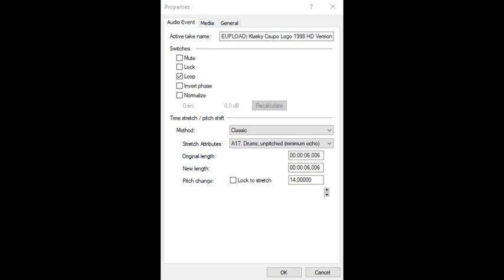How To Make Doremitchi Major